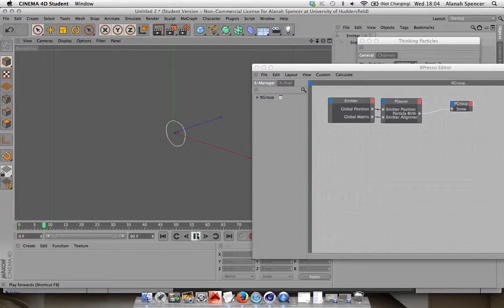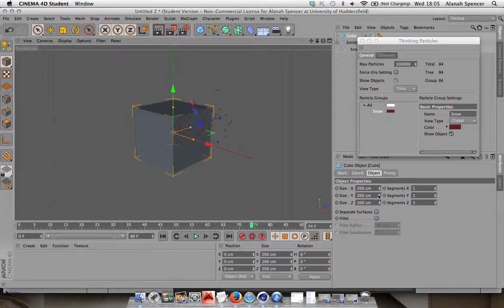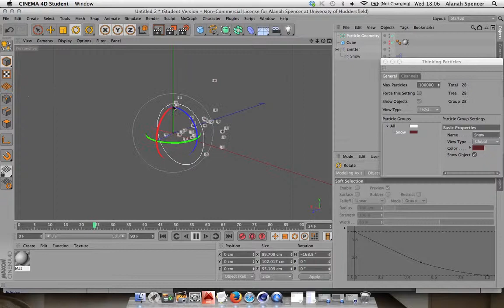Setting up groups in Cinema4D